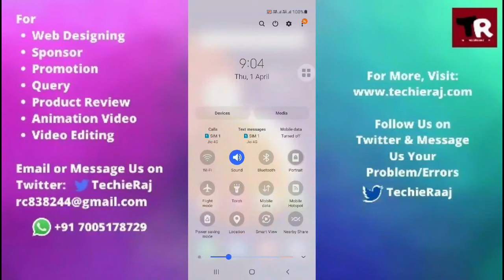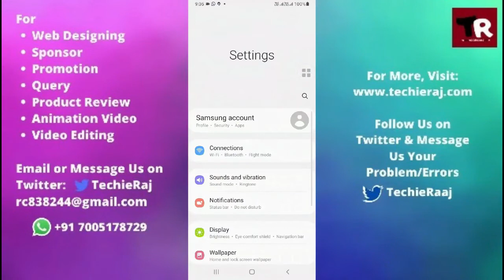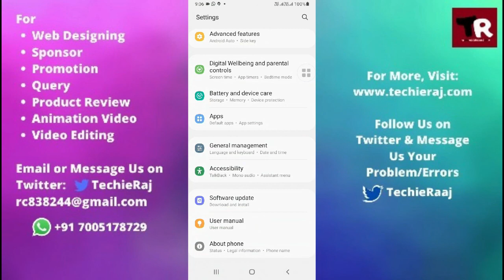Samsung A7 Auto Rotate Not Working Problem Solved